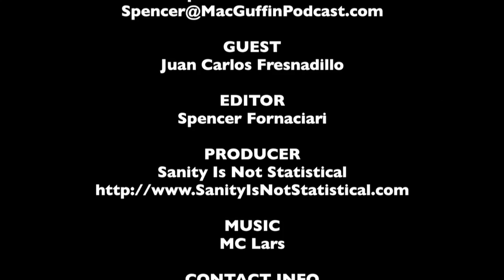Juan Carlos Fresnadillo SXSW Interview - The MacGuffin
Spencer Fornaciari of The MacGuffin interviews director Juan Carlos Fresnadillo from Intruders at SXSW 2012.